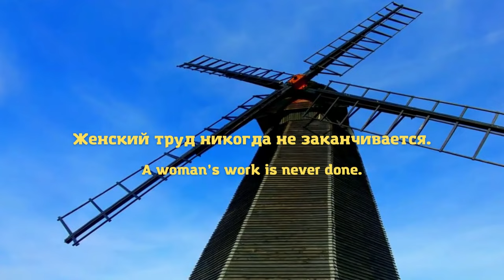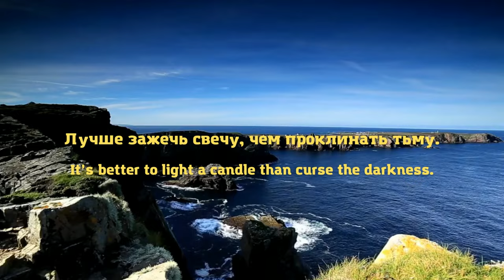12 Английских пословиц, которые не имеют аналога в русском языке.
Английские Пословицы и Поговорки.
Английский язык богат на интересные пословицы и поговорки.
Что такое пословицы (proverbs) ?
Пословица — это традиционные (исторические) изречения, которые характеризуют конкретную страну.
Каждая культура имеет свой набор мудрых высказываний - советов о том как жить. Эти высказывания и есть пословицы.
Искусство пословицы изначально появилось в речи крестьян, плотников, ямщиков, кузнецов, охотников, бондарей.
12 English proverbs that have no analogue in Russian.
English Proverbs and Sayings. The English language is rich in interesting proverbs and sayings. What are proverbs? Proverbs are traditional (historical) sayings that describe a particular country.Every culture has its own set of wise sayings - advice on how to live. These sayings are proverbs.
The best reward for us, a subscription and a like!